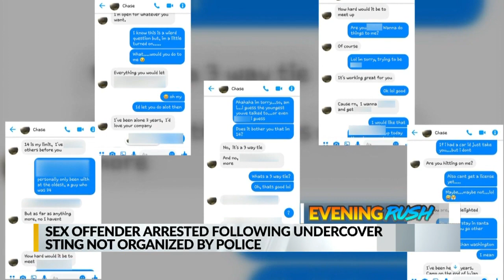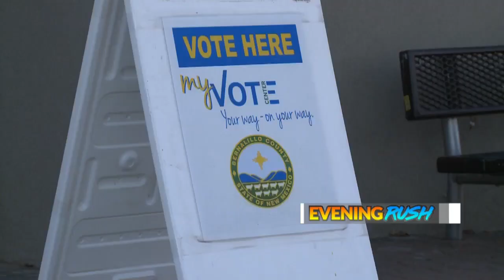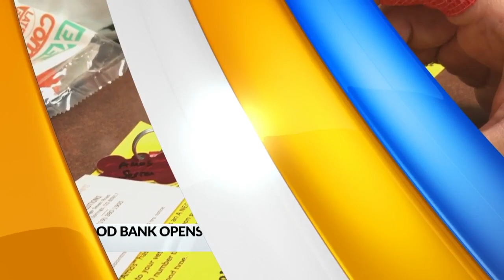October 28 Evening Rush